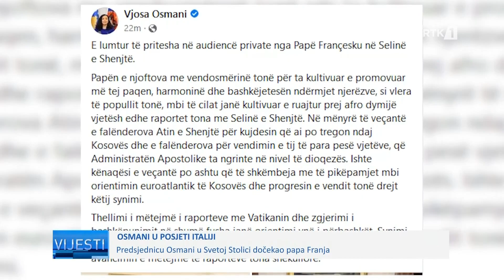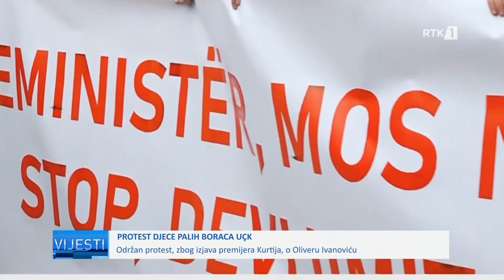Lajmet në gjuhën Boshnjake - Vijesti